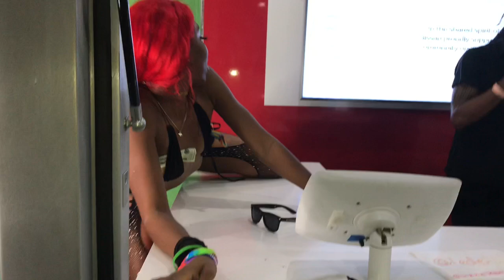Orlando Pride 2019 Gone Wild!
This is pride weekend in Orlando Florida 2019!
I hope you guys enjoy and Like and sub!